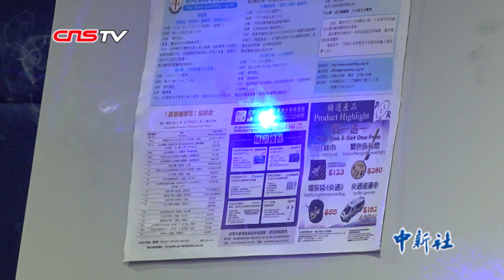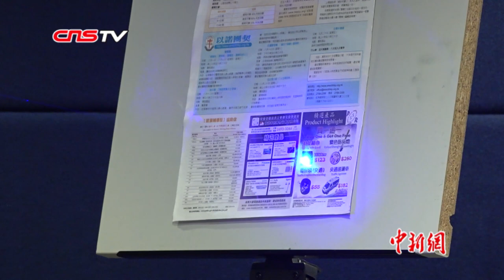香港警方指方仲贤所持镭射枪可能会致永久失明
8月7日，香港警方会见传媒时表示，香港浸会大学学生会会长方仲贤6日在深水埗被拘捕，警方从他身上搜出10支镭射枪。这种镭射枪在最近的暴力事件中多次出现，它发出的绿色光线可能会导致永久失明。警方人员在现场做了演示，受镭射枪照射的纸张，10秒内出现冒烟并有烧焦的迹象。由此可见，这种镭射枪带有高能量，被照射到会招致伤害。警方人员表示，镭射枪发射出的光线不仅妨碍警方的工作，还可能对警方的视力和自身安全带来影响。